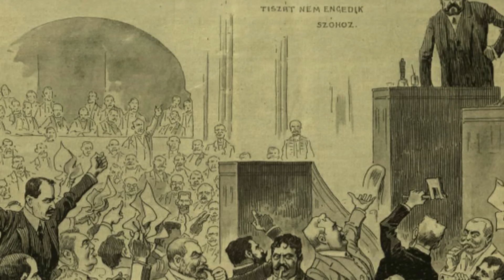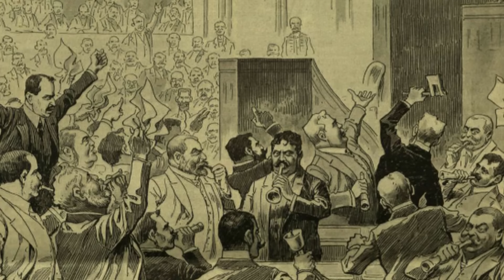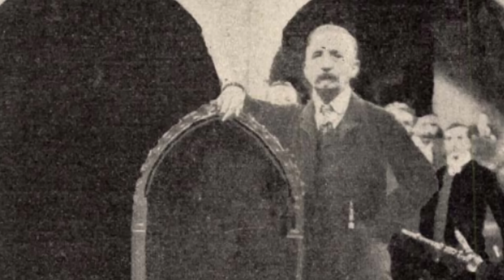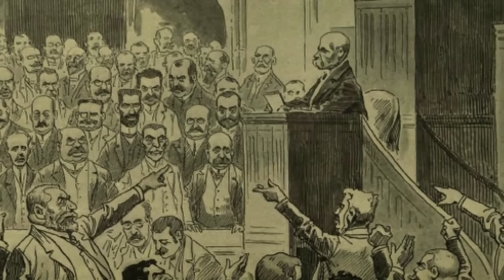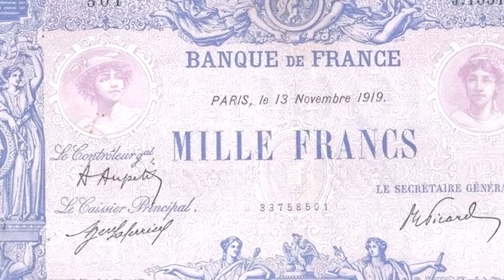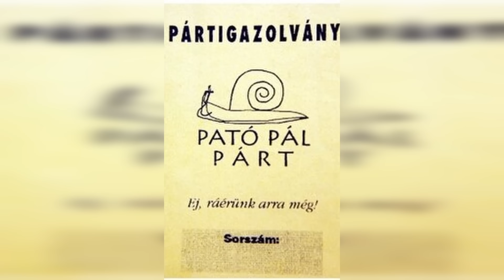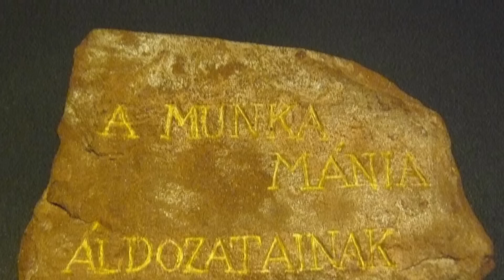Magyar politikai botrányok (1831–2024)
Támogatók:
Gábor Radó
Szücs Albert
Yama
Peter Nagy
Boglárka Csont
Dani 16
flameeye
Anita Fazekasné Orbán
Antonio José Sanchez
Király Orsolya és Király Balázs
Dániel Virág
Károly Szűcs
Párványik László
Lóránd Jenei
Krisztián Csizmazia
Zsolt György Pataki
I Oz
Márton Dóra
M.Gellért
József Vida
Lilla Mák
Airon Fox
Gábor Bálint
A narancs izé.
Symon66
Kifli Perec
szilard horvath
Ormai Balint
Balázs Harangi
Dominik Németh
Niki Czene
Krisztofer Török
Benedek Barta
Tamás Dobó
Levente Szöllősi
Lajos Dominik Nagy
Orsolya Várnai
LASZLO HARASZTOSI
Gubacs
Zsolt Tapolcsányi
ghhhu
Mike Szabados
 # Klais
_ Levi
Krisztina Koncz
Edit Wilkné
Tamas Pal
Annamária Reichenberger
A hü.l.y.e Dagadt
Tamás Máté
Dani Fogas
András Marton
Setra Imper
Huba Hetes
Márk Márkus
Kecsu 04
Szilvia Herold
Soulless Fox
Antal Miticzky
kardasev
Csoni_boss
Vörös Virág
Tamás Sömenek
Nestlé Csoki
Róbert Haller
Lajos Schiller
Gábor Szentandrássy
Szilvia Tomori
Gergely Bujtó
Kristóf Bedő
Gábor Fülöp
Tibor Balán
Edith Pap
Fenryr
Hizo Imre
Gyurkó Judit
Török Tamás
Krisztián Erdödi
Bartus Sándor
Zalán Rosta
Ottó Ferenc Ács
Szabó Artúr
Knowledge Universe
Bence Karlik
Lili Eszter Torma
Sasha Nagy
Bence Lakatos
László Kémenes
Koppány Kémenes
Barnabás Mesterházy
Pippin
Péter Győri
SKY
Togrim
Szabolcs Molnár
R Vercsi
Tarczi Ottó
Nardai Máté
Vid
FILM_HUNGARY
Furák Eszter
Zsolt Lekvarka
Péter Benyó
László Farkas
Miklós Pákozdi
Éva Szabóné
Márk Fülöp
Imre Farkas
Akos Bacso
Viktor Bella
István Mag
Komjáti Jordán
Lukács Ferenc
Danoobian
Zoltán Petneházi
Nóra Szikora
Dániel Berki